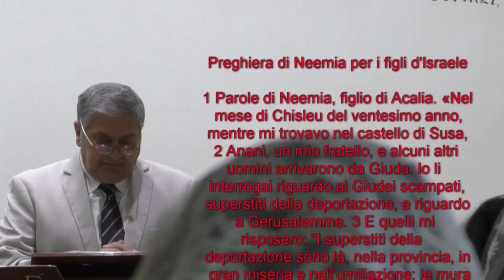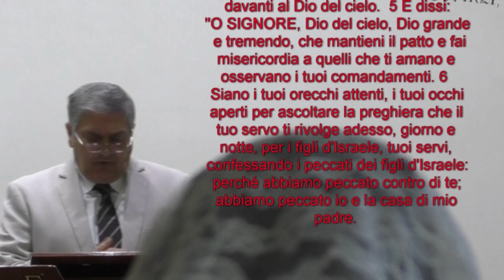NEEMIA 1:1-6 AMARE L'OPERA DI DIO